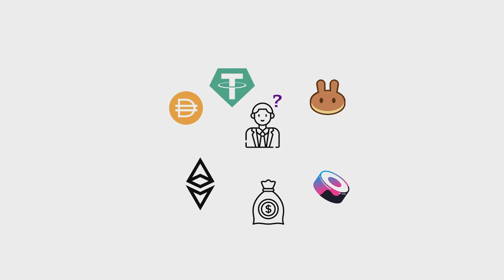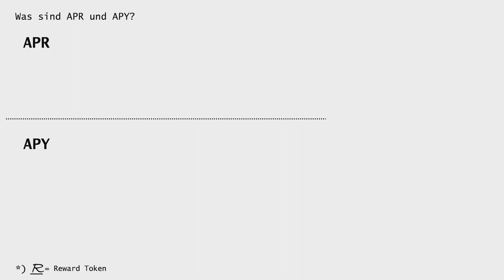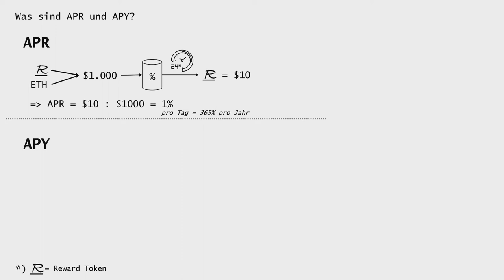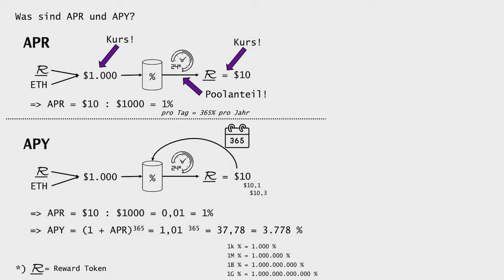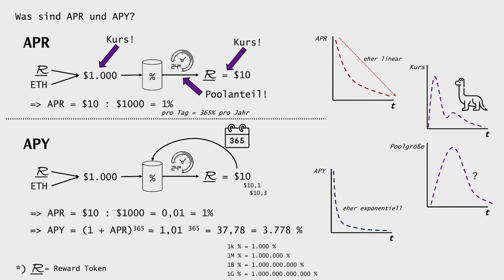Was sind APY und APR?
Crypto Kompendium -- Yield Farming  -- APY und APR

In diesem Video geht es darum, welche Rolle die Kennzahlen APY und APR für dasYield Farming haben, wie sie berechnet werden und wie sie sich typischerweise entwickeln.

00:00 Intro
00:24 APR als Kennzahl
01:26 Berechnung APR
03:02 APY als Kennzahl
03:28 Berechnung APY
04:17 "Exotische" Prozentzahlen
04:42 Kritische Betrachtung der Kennzahlen
06:18 Manipulation der Kennzahlen
07:18 Umgang mit APY und APR in der Praxis
07:40 Abspann

~~ Was ist das Crypto Kompendium ~~

Im Crypto Kompendium kannst Du Begriffe und Konzepte nachschlagen, die etwas mit Kryptowährungen zu tun haben. Die Videos sind möglichst kurz, prägnant und allgemein gültig gehalten. Hier wird nicht auf konkrete Projekte oder Coins eingegangen, sondern alles wird aus einer allgemein Perspektive betrachtet und kann dadurch auf möglichst viele Projekte angewendet werden. Außerdem ist das Kompendium kein Tutorial, also gibt es keine Anleitungen oder Click-Throughs. Es geht mehr um Hintergrund-Informationen.

In diesem Teil des Kompendiums geht es um das Yield Farming. In Arbeit sind zwei weitere Teile zu Decentralized Finance (DeFi) über Dexes und über Lending Plattformen. Danach ist ein Kompendium über allgemeine Konzepte wie Smart Contracts oder NFTs geplant.